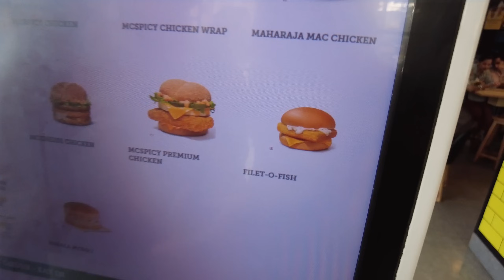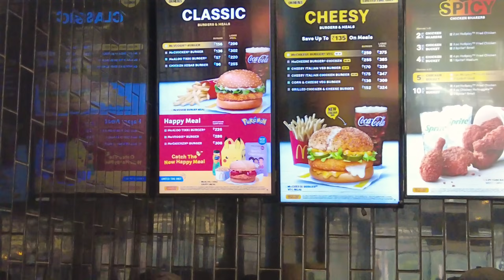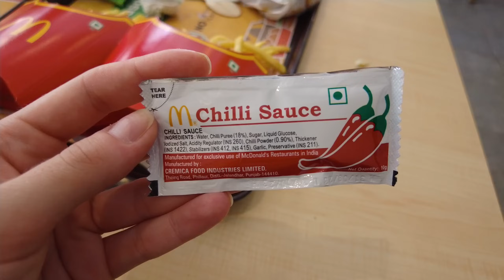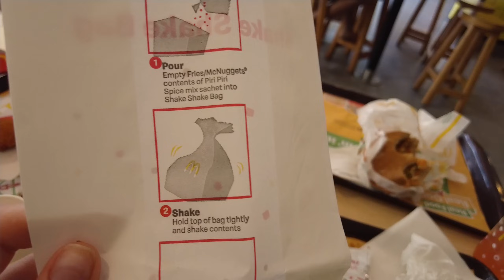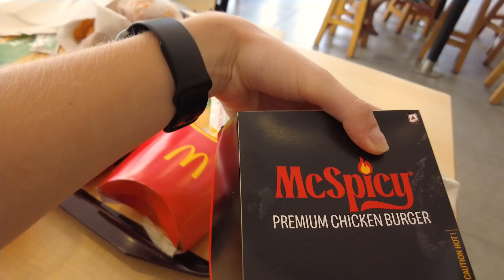We tried MCDONALD's in India! - Indian BigMac - Masala Pop Coke - McAloo Tikki - Goa, India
Join us as we try McDonald's for the first time in Goa, India! McDonald's in India is very different than what we know in Europe, or in the US - it is the first country worldwide where McDonald’s does not offer any beef or pork items! 🍔🍟

Sources of information:
[1] India Department of Animal Husbandry and Dairying, ANNEX II (8) Gist of State Legislations on Cow Slaughter.
[2] Atlasbig, Countries by McDonald’s Restaurants (numbers in video were approximated and rounded).
[3] McDonald's India, Menu.
[4] and [5] McDonald's India Information PDF.

All facts are as of the video publishing date.